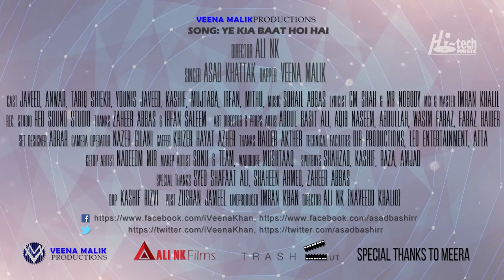YE KIA BAAT HOI HA - ASAD KHATTAK FT. VEENA MALIK - OFFICIAL HD VIDEO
SPECIAL THANKS - QAISER NADEEM GUDDU
SONG - YE KIA BAAT HOI HAI
SINGER - ASAD KHATTAK / RAPPER - VEENA MALIK
LABEL - HI-TECH MUSIC
MUSIC - SOHAIL ABBAS / LYRICS - GM SHAH & MR NOBODY